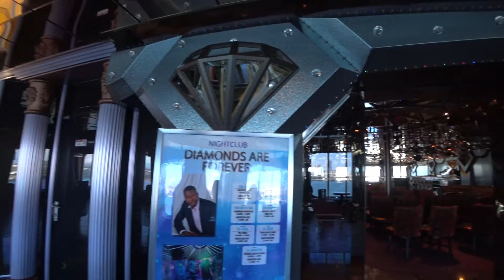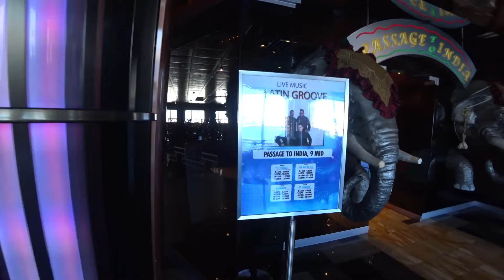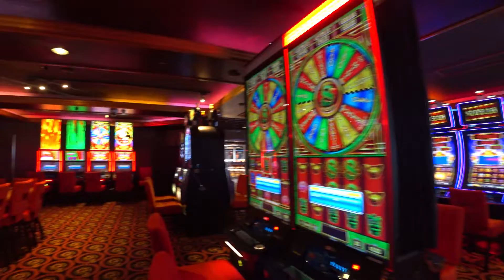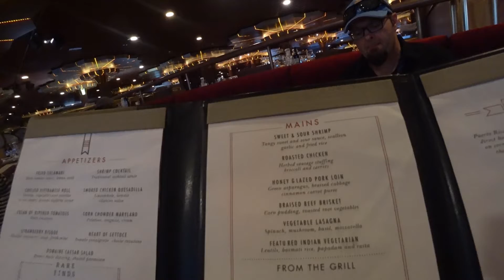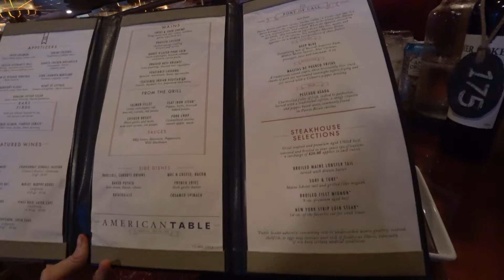Carnival Fascination | Ship Tour | Dinner | Balcony Time